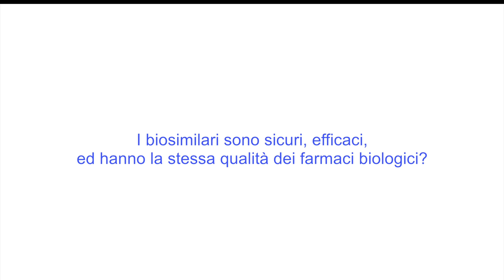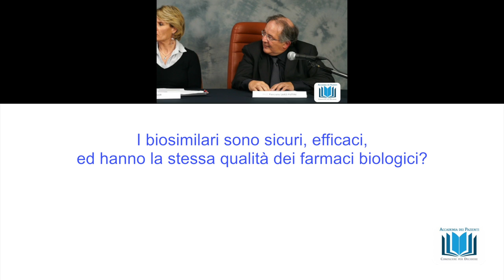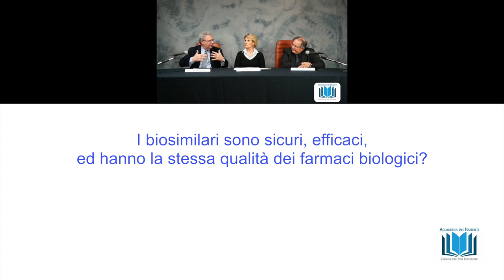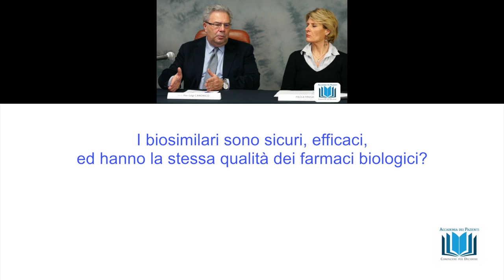3 I biosimilari sono sicuri, efficaci, ed hanno la stessa qualità dei farmaci biologici?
I biosimilari sono sicuri, efficaci, ed hanno la stessa qualità dei farmaci biologici?
webinar "I farmaci biosimilari"
rispondono alle domande il prof. Pier Luigi Canonico e il prof. Piercarlo Sarzi Puttini